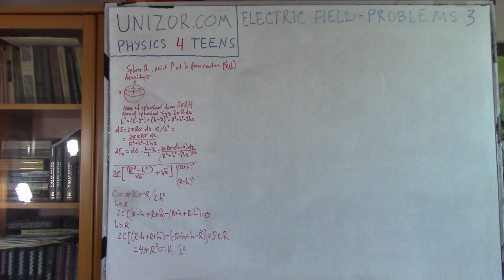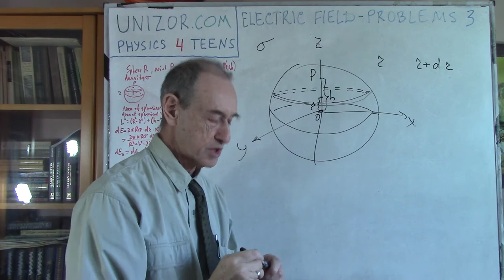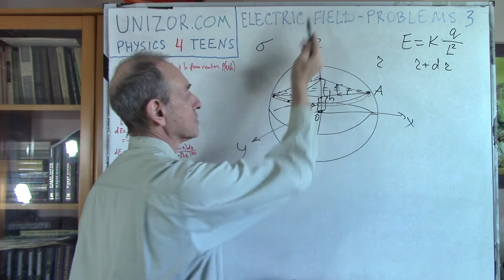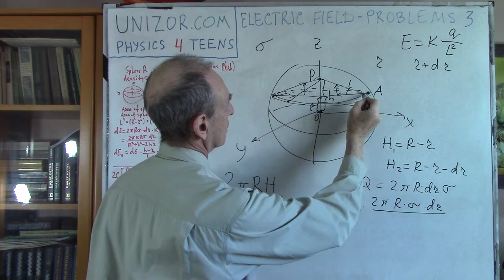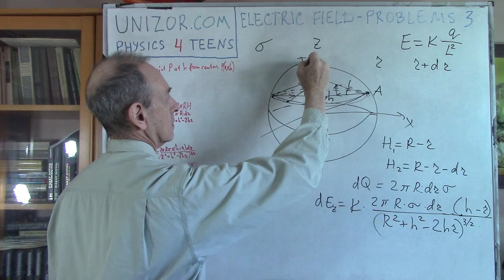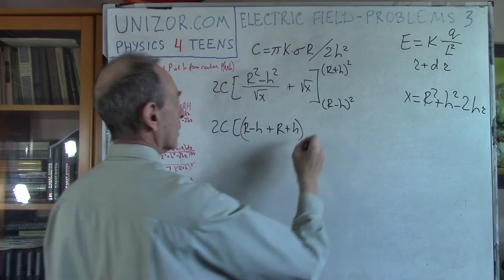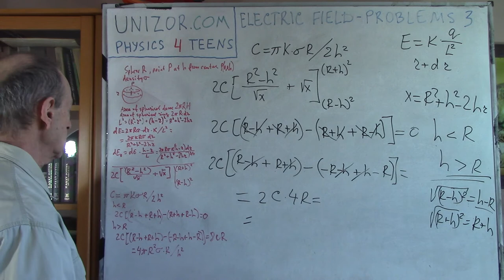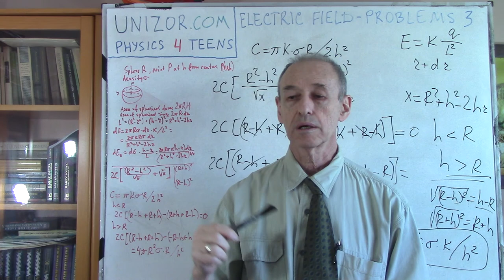Electric Field - Problems 3: UNIZOR.COM - Physics4Teens - Electromagnetism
Problems 3

Problem A

An infinitesimally thin sphere α of radius R is electrically charged with uniform density of electric charge σ (coulombs per square meter).
A point P is inside this sphere at a distance h (meters) from its center, so h is less than R.
What is the intensity of the electric field produced by this sphere at point P?

Solution

The magnitude of the field intensity at point P produced by any infinitesimal piece of sphere α is inversely proportional to a square of its distance to point P and directly proportional to its charge, and the charge, in turn, is proportional to its area with density σ being a coefficient of proportionality.

Let's define a system of Cartesian coordinates in our three-dimensional space with the origin at the center O of the center of the charged sphere α with Z-axis along segment OP.

Then the coordinates of point P, where we have to calculate the vector of electric field intensity, are (0,0,h).

From the considerations of symmetry, the vector of intensity of the field, produced by an entire electrically charged sphere α, at point P inside it should be directed along a line OP from point P to a center of a sphere, that is along Z-axis. Indeed, for any infinitesimal area of sphere α near point (x,y,z) there is an area symmetrical to it relatively to Z-axis near point (−x,−y,z), which produces the intensity vector of the same magnitude, the same vertical (parallel to OP) component of it and opposite horizontal component. So, all horizontal components will cancel each other, while vertical ones can be summarized by magnitude.
Therefore, we should take into account only projections of all individual intensity vectors from all areas of a sphere onto Z-axis, as all other components will cancel each other.

The approach we will choose is to take an infinitesimal area on a sphere in a form of a spherical ring of infinitesimal width, produced by cutting a sphere by two planes parallel to XY-plane at Z-coordinates z=r and z=r+dr and calculate the vertical component of the intensity vector produced by it. Then we will integrate the result from r=−R to r=R.
This choice is based on a simple fact that for every small piece of this spherical ring its distance to point P is the same, as well as an angle between its vector of intensity and Z-axis is the same, hence the vertical component of the field intensity vector produced by it will be the same as for any other such piece of this spherical ring, if it has the same area, while the horizontal component of the intensity vector will be canceled by a symmetrical piece of this spherical ring lying diametrically across it.

Since any infinitesimal part of this ring has exactly the same vertical component of the intensity vector as any other part having the same area, to get the total vertical component of intensity for an entire ring, we can use its total charge that depends on its total area and charge density σ.

Answer:
The intensity of the electric field inside a uniformly charged sphere is zero.

Problem B

A point P is outside this sphere at a distance h (meters) from its center, so h is greater than R.

Solution

Start as in the previous problem up to indefinite integral
2C·[(R²−h²)·x−1/2 + x1/2]

Assuming that point P is outside a sphere, that is h is greater than radius R,
((R+h)²)1/2 = R+h
((R−h)²)1/2 = h−R

Therefore, substituting the upper limit into an expression for an indefinite integral, we get
2C·[(R²−h²)/(h−R) + (h−R)] = −4C·R
Substituting the lower limit, we get
2C·[(R²−h²)/(R+h) + (R+h)] =
= 4C·R
The difference between them is the intensity of the electric field produced by a sphere at a point outside it:
E(h) = −8C·R =
= 8π·k·σ·R²/(2h²) =
= 4π·k·σ·R²/h²

Notice that
area(Sphere) = 4π·R²
Therefore, Q = 4π·σ·R²
where σ is the density of electric charge on a sphere, represents a total charge of a sphere.
Hence,
4π·k·σ·R²/h² = k·Q/h²
and the field intensity of a sphere at a point outside it equals to intensity of a point-object with the same electric charge and located at the center of a sphere.